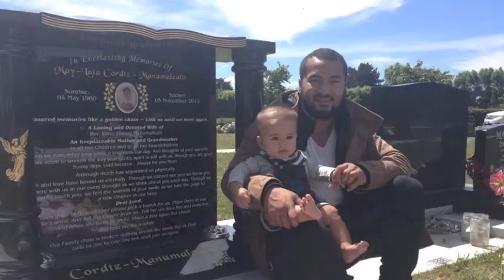May Lata Manumalealii